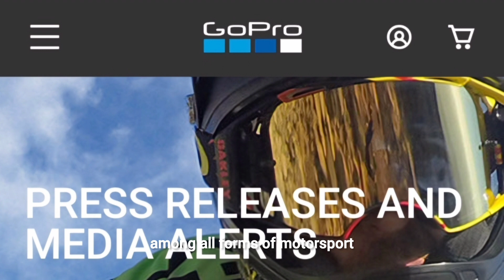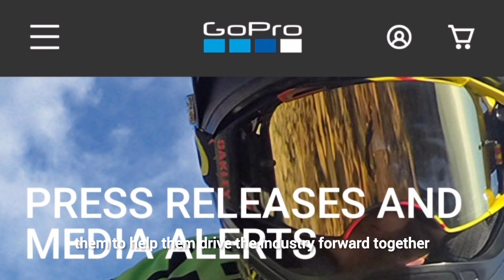GoPro Acquiring Forcite: Tech Helmet Deal (Top 5 Facts)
Discover the latest in tech news as GoPro announces its acquisition of Forcite, the innovative maker of tech-enabled helmets. Dive into the details with our comprehensive breakdown!

In this video, we explore the significant acquisition of Forcite by GoPro and its implications for both companies. Here's what we cover:

Introduction to GoPro's decision to acquire Forcite and the strategic rationale behind the move.
Overview of Forcite's innovative technology embedded within their helmets.
Analysis of how the acquisition aligns with GoPro's existing product offerings and market strategy.
Insights into the competitive landscape of action cameras and wearable technology.
Impact on GoPro's market position and brand identity in the consumer electronics industry.
Future developments and product integrations resulting from the acquisition.
Reactions from industry experts, analysts, and consumers regarding the deal.
Join us as we delve into this exciting development in the tech industry and its implications for both GoPro and Forcite.